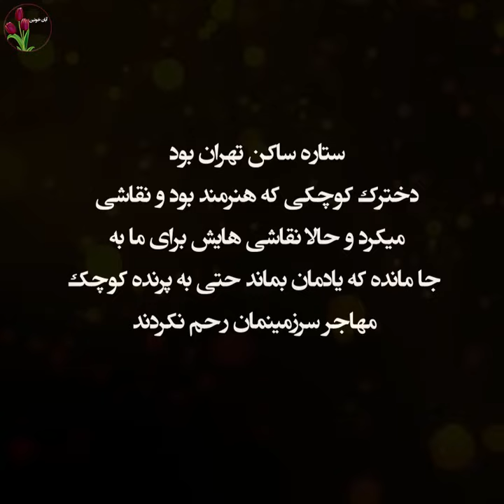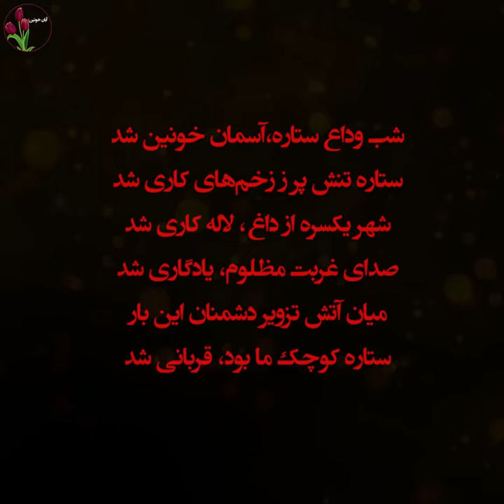ستاره تاجیک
برای ستاره روشن آسمان ایران
او تنها ۱۷بهار زندگی را دید اما برای همیشه جاودان شد...